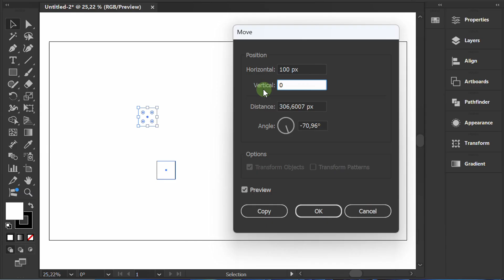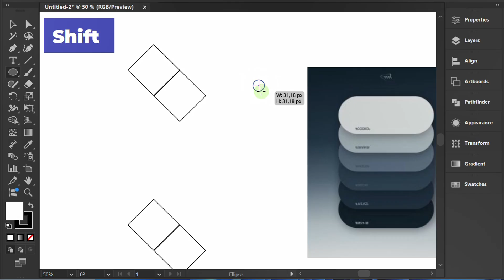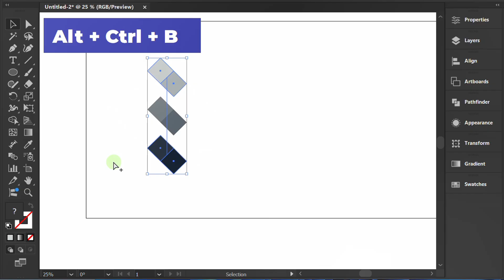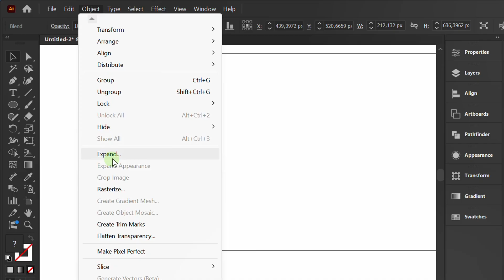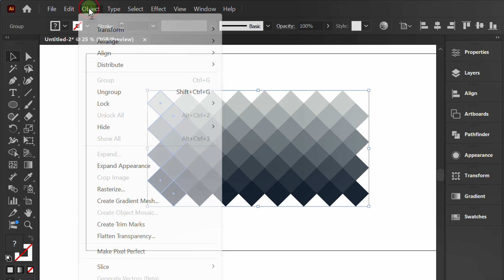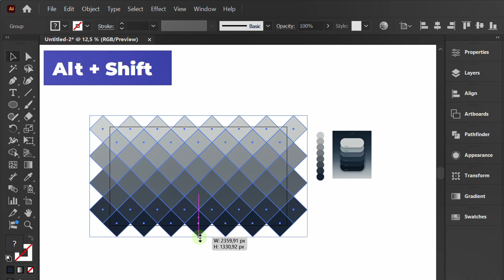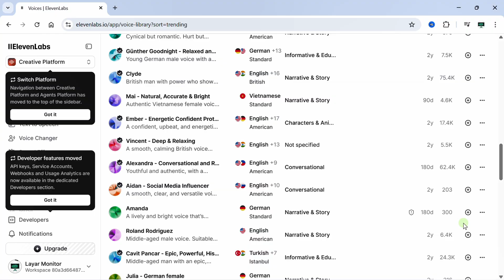Easy Geometric Gradient Background Design Adobe Illustrator Tutorial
Here’s something cool: the voice in this video was created with ElevenLabs 🎤
It’s amazing how many different natural voices you can play with — you’ll be surprised!

Unleash your creativity with this easy-to-follow tutorial on designing stunning geometric gradient backgrounds in Adobe Illustrator! Join us as we explore the fundamentals of color blending and shape layering to create vibrant, eye-catching designs perfect for any project. Whether you’re a beginner or looking to refine your skills, this video will guide you step-by-step to elevate your graphic design game!